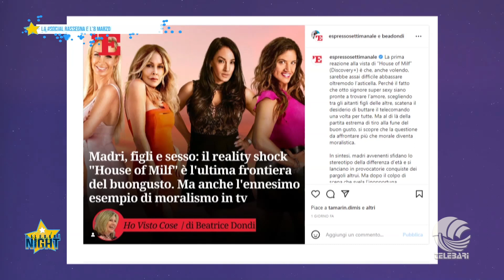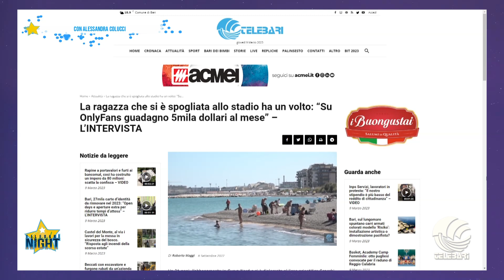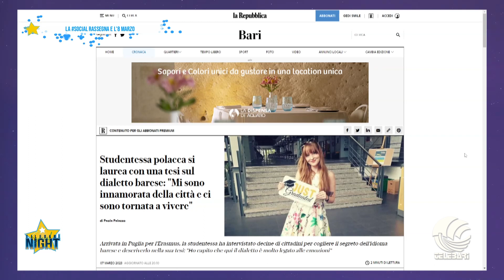telebarisocialnight -Cortei, social, icone ed onlyfans talk con Alessandra Coloucci e Coyote Cute